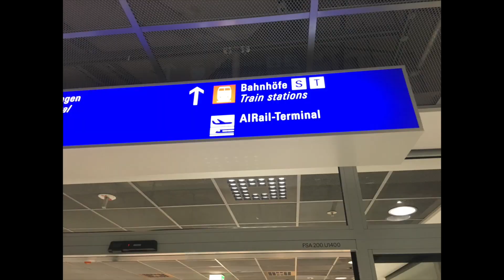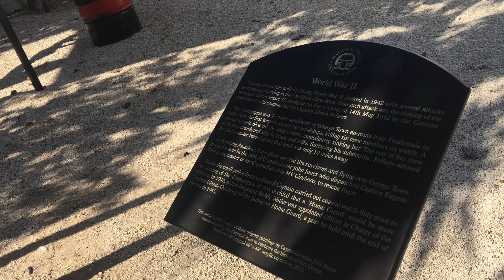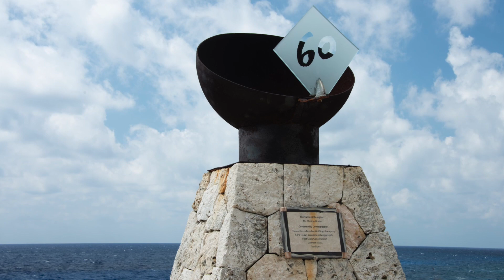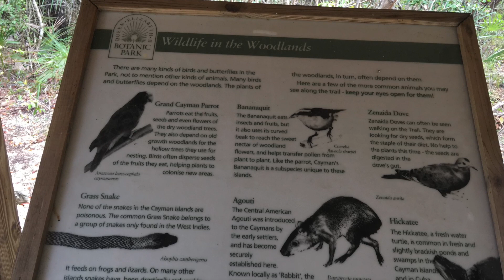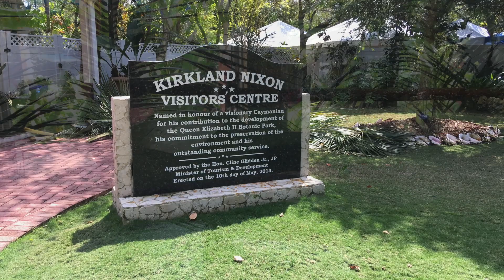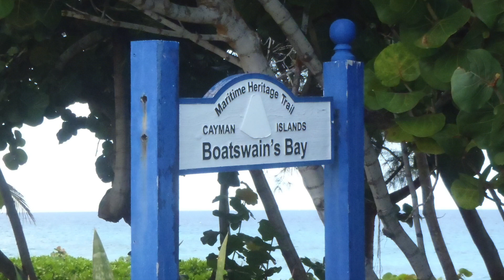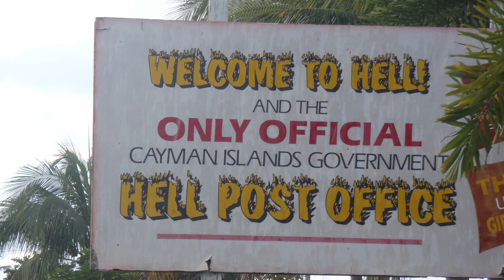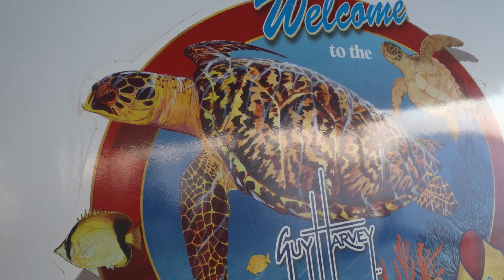Just Passing Thru: Cruise Port of Call Grand Cayman Travel Tour Besides the Beach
If you only have a day to see Grand Cayman, check out what to do besides swimming with the dolphins and going to the beach.